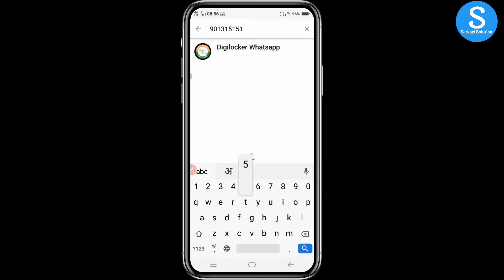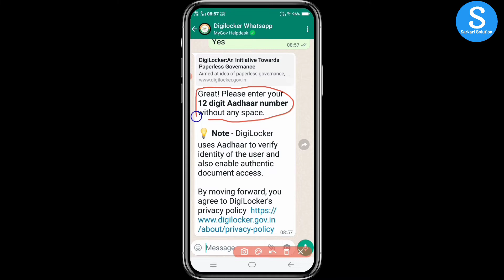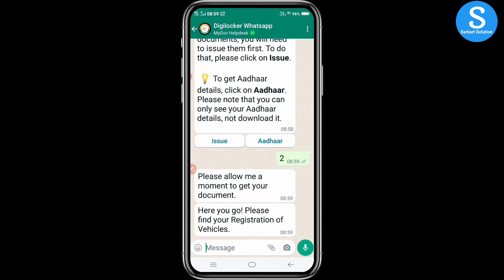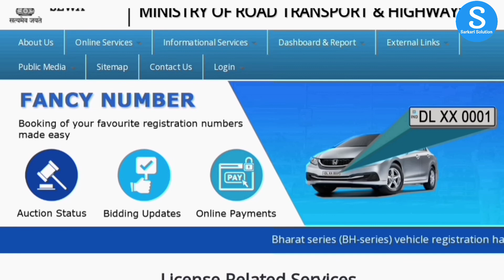Good News 🚖: अब Vehicle Rc Whatsapp se Download Hogi | How to Download Vehicle Rc On Whatsapp 🚛🚔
व्हीकल आरसी बहुत जरूरी डॉक्यूमेंट है अब Rc घर पर भूल जाये तो भी कोई दिक्कत नही है क्योंकि whatsapp के जरिये चुटकियों डाउनलोड कर सकते है।

➡️VIDEO TITLE:--Good News 🚖: अब Vehicle Rc Whatsapp se Download Hogi | How to Download Vehicle Rc On Whatsapp 🚛🚔

◆OTHERS LINKS:--

💻🔎SOCIAL NETWORK🔍💻

➡️ Merchandise
1. amazon
2. Clickbank

Whatsapp se ec kaise download kare
Vehicle rc whatsapp se kaise download kare
Vehicle rc whatsapp se kaise nikale
How to download vehicle rc
How to get vehicle rc whatsapp
Whatsapp se rc kaise nikale
Rc whatsapp se kaise nikale
Four wheel rc whatsapp kaise download kare
Two wheel rc whatsapp se kaise nikale
Car rc download whatsapp
Bike rc download whatsapp
Trucks rc download whatsapp
Duplicate rc download whatsapp